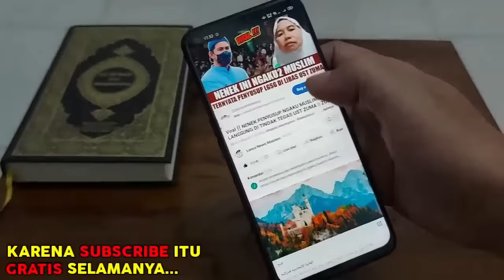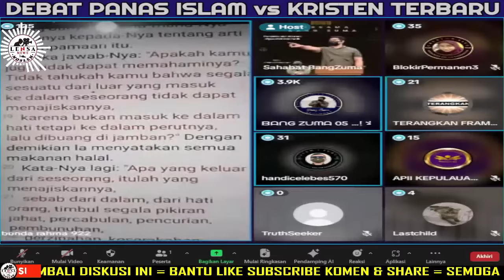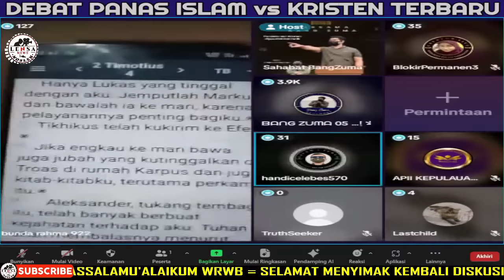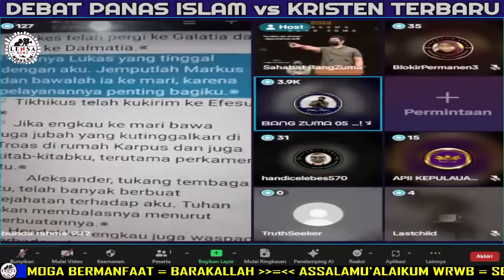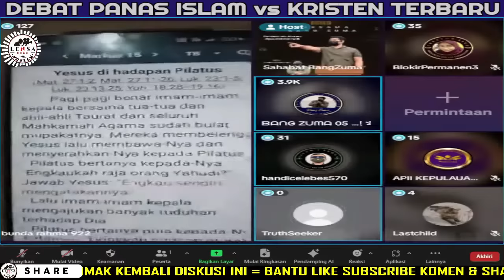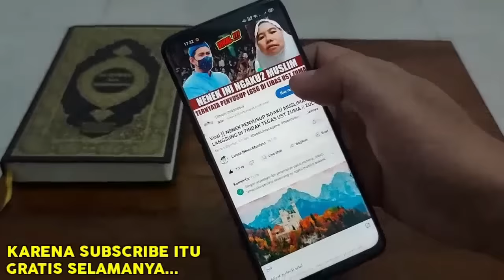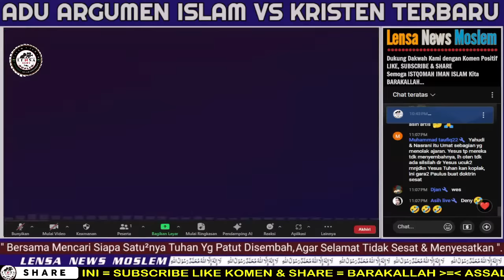ASAL MANGAP‼️Pdt Tua Ngotot Ke Ust ZUMA Sebut Babi Halal bagi Muslim || Ust zulkifli m abbas terbaru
Pdt Ngaku Ahli Bible Ngotot Ke Ust ZUMA Sebut Babii HALAL bagi Muslim

Diskusi Seperti ini Bagi Umat Muslim Bertujuan Sebagai Edukasi memperkuat Ilmu Tauhid, Ushuluddin/ Perbandingan Agama dan bagi Non Muslim Sebagai Sarana Menyampaikan Kebenaran Untuk Para Jemaat mereka.

Rasulullah bersabda;
"Sampaikanlah dariku Walau hanya satu Ayat" (HR.Bukhari)

Dengan Angka Unik 3 Digit Terakhir 111, Untuk Mempermudah Administrasi:
CONTOH :
Rp.  100.111,-
Rp.   500.111,-
Rp.1.000.111,-
dll...